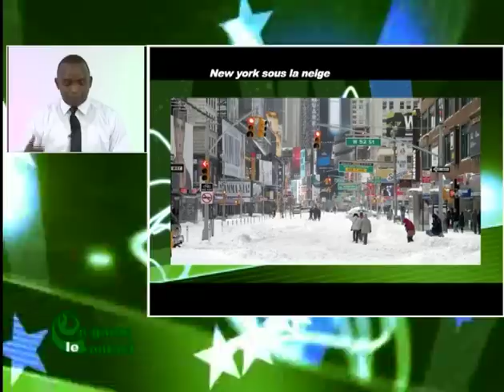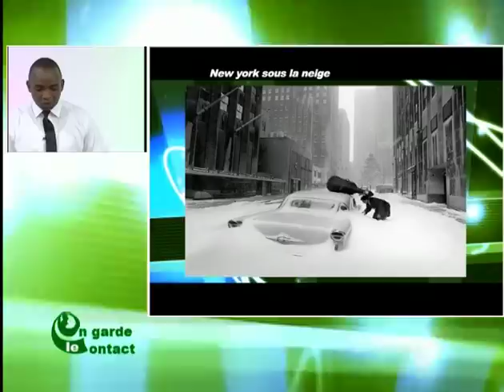On Garde le Contact du 27 Janvier 2015 Avec Mohamed Kante Partie 1